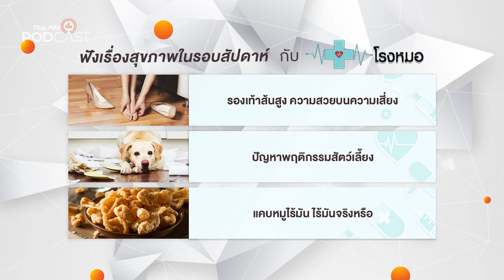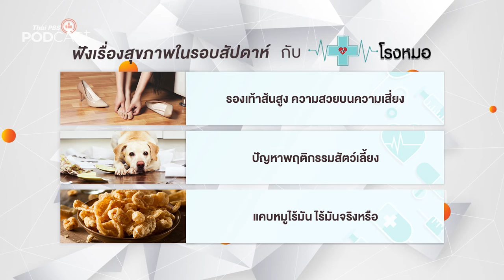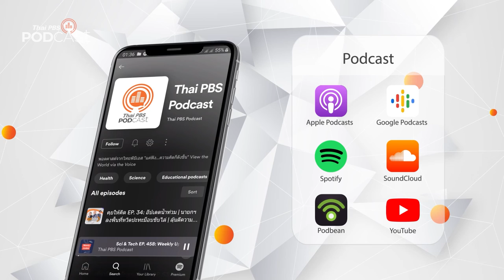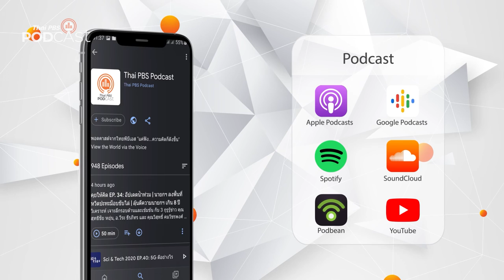Podcast Review: 21 ก.พ. 65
PodcastReview (21 ก.พ. 65)
• เรื่องราวของอาหารพื้นบ้านที่ชวนให้คิดถึงของคนไกลบ้าน กับรายการใหม่ Flavor of Hometown
• Gen Z and Classical Music: รู้จักกับสาขาวิชาดุริยางคศิลป์ มหาวิทยาลัยราชภัฏเชียงราย
• โรงหมอ: ปัญหาเท้าแบนในผู้ใหญ่และผู้สูงอายุ
• นานาสัตว์สารพัดเสียง: อึนั้นสำคัญอย่างไร